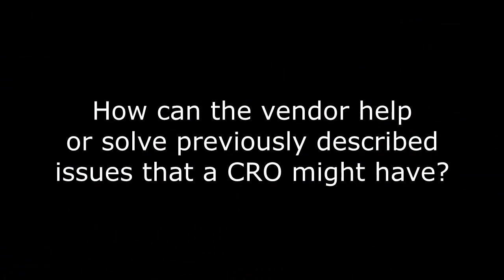Clinical trials software vendor selection process: issues, solutions and goals for the future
At DIA 2019 Evgenia Mikhalchuk, Director, Business Development & Marketing Flex Databases and Yvonne Lungershausen, CEO Avance Clinical discussed with PharmaVoice the best practices for selecting the right clinical software provider and the benefits that a solid partnership provides to both entities.